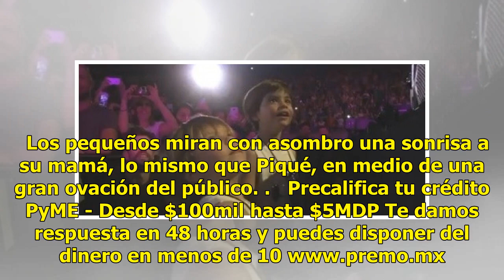Shakira y el emotivo momento con Piqué y sus hijos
En el video, se observa que Shakira se da un tiempo durante su show y dedica unas emotivas palabras a su familia: "Gracias por esta noc...